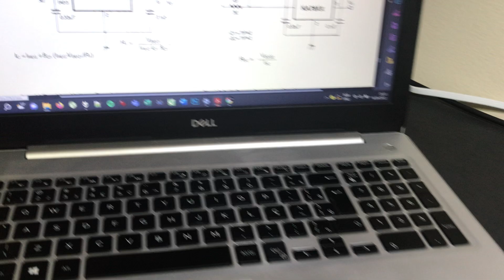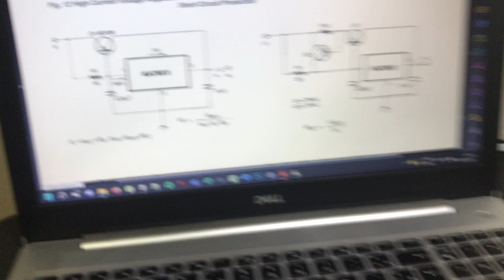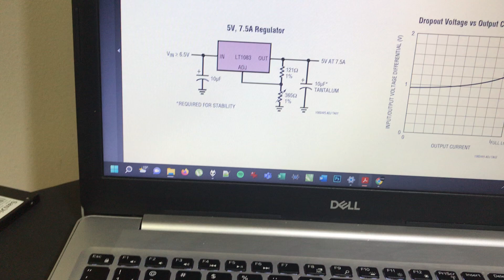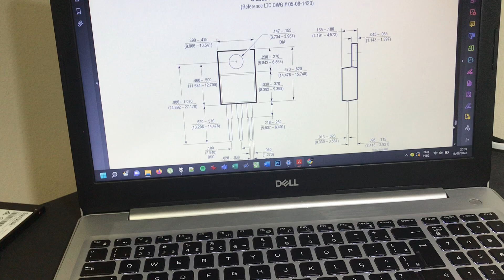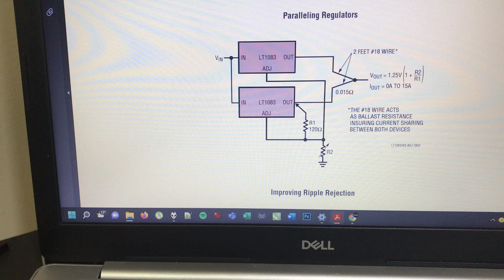Raspberry Pi 3B+ (Fonte regulada 5v usando LT1083) Parte 1/2